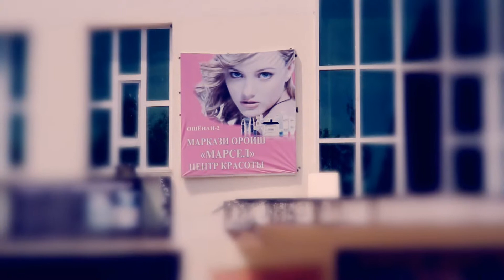Shon.MC.ft. Orzu Rajabov_(Girya mekunam).2014.[HD.1080p].mp4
GIGANT-VISION